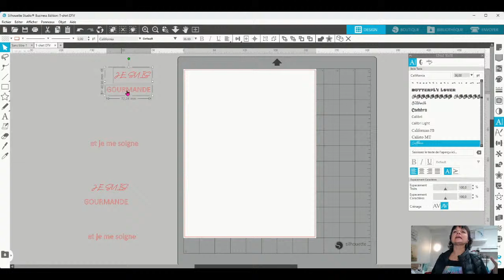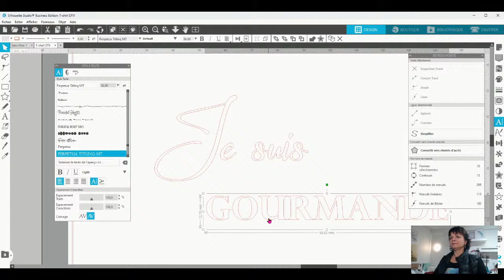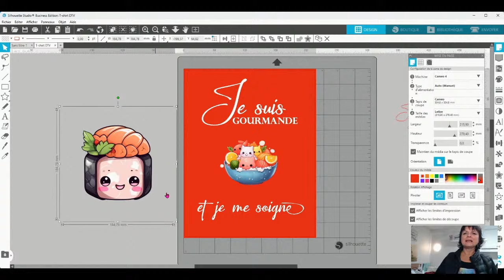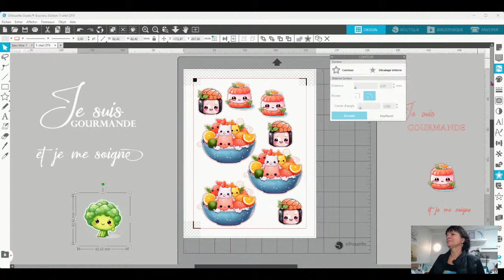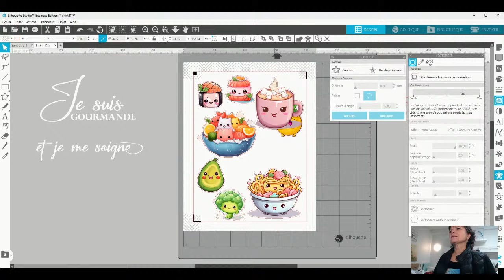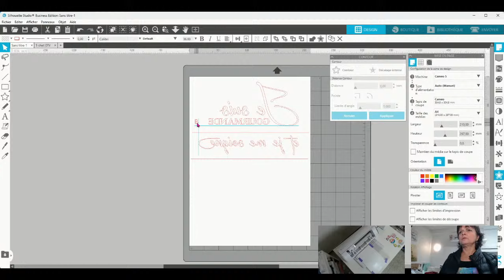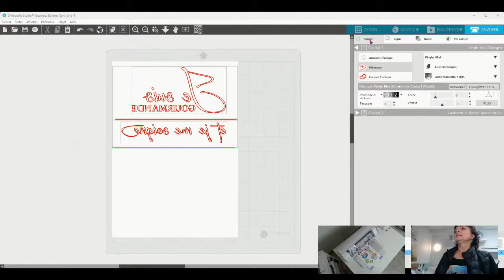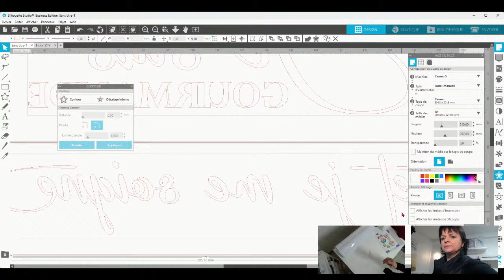FLEX en PRINT&CUT avec EasyColor DTV !!!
Encore plus de trucs et astuces dans ce nouveau tuto sur le PRINT and CUT avec SILHOUETTE STUDIO et bien sûr des solutions aux soucis techniques !

Des designs au top pour offrir des cadeau à toute la famille et aux amis !

Je suis Marie-Josée Bouliane, Instructrice accréditée officielle TJC Silhouette. Rejoignez-moi alors que nous plongerons dans le processus étape par étape, vous guidant à travers les paramètres de Silhouette Studio pour obtenir un résultat incroyable de réalité.

Préparez-vous à donner vie à vos idées avec la découpe de vinyle grâce aux machines Silhouette et Silhouette Studio ! Apprenez à maîtriser le logiciel Silhouette Studio et votre machine de découpe électronique avec un cours particulier, sur mesure, ou une formation si vous êtes professionnel :

Merci de regarder et à bientôt !

▬▬▬▬▬▬▬▬▬▬ CHAPITRES ▬▬▬▬▬▬▬▬▬▬
00:00 Présentation du tuto
00:24 Intro
00:35 Explications
01:40 Direction Logiciel
07:39 Envoi en impression
16:00 Test de découpe
14:45 Envoi en découpe
18:09 Résultat de la découpe en Print&Cut
22:00 Préparer le support
00:00 Pressage
23:46 Outro
23:59 Fin

► Envie de polices et designs infinis ? Cliquez ici pour voir où je me procure nombre de ceux-ci et plus encore !

CREATIONS DE SITES WEB / YOUTUBE / DESIGN / IMAGE DE MARQUE (BRANDING) / MONTAGES VIDEOS